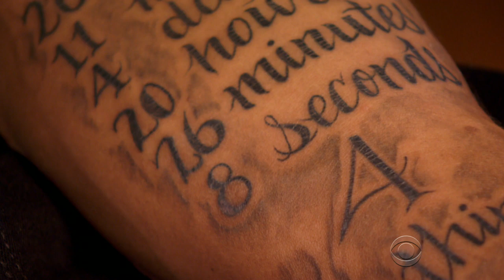On the Road: couple finally together after 26-year prison separation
As part of our continuing series "On the Road," Steve Hartman meets Mark and Mia Schand, who prove one of the most famous teachings about love -- that it is patient, endures all things and never loses hope.